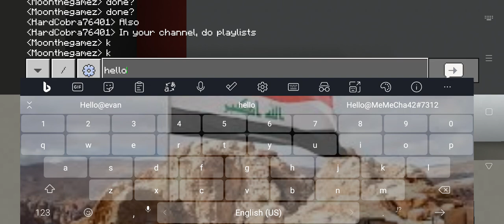how to build earth in Minecraft big scale | denmark eps7